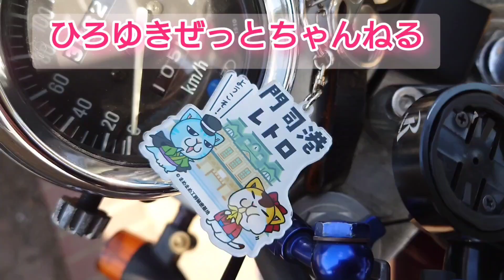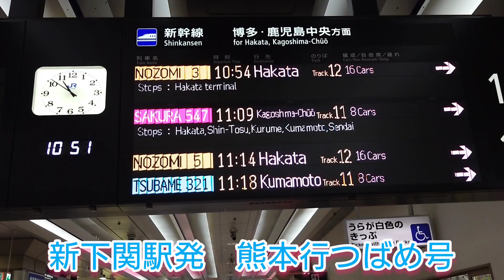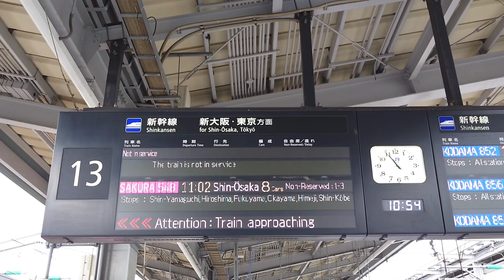JR九州 小倉駅 鉄道撮影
小倉駅にて　2023.4